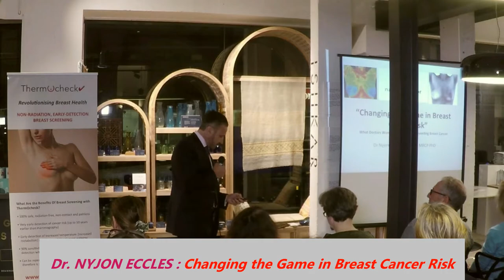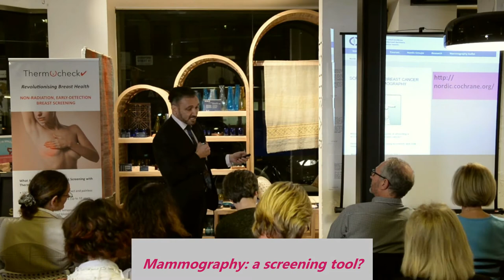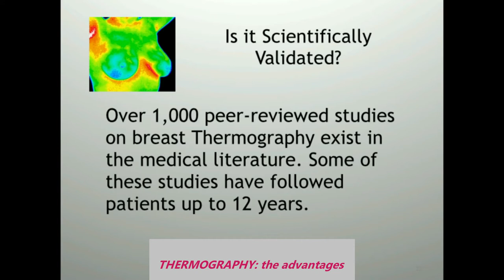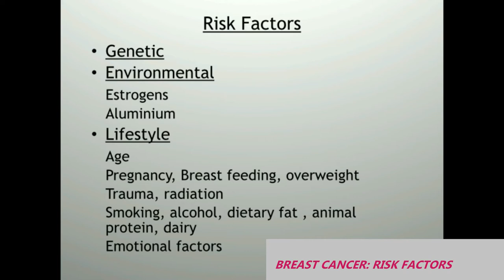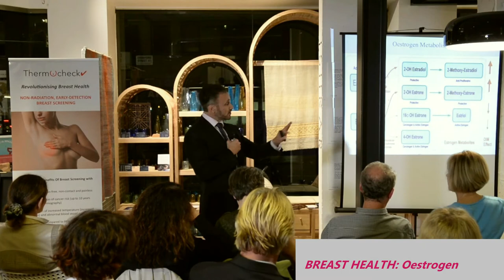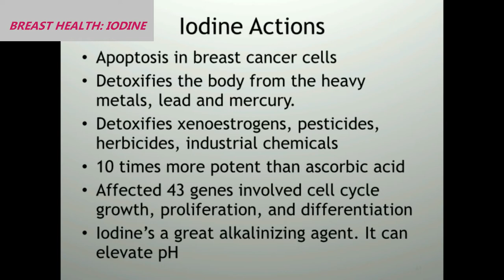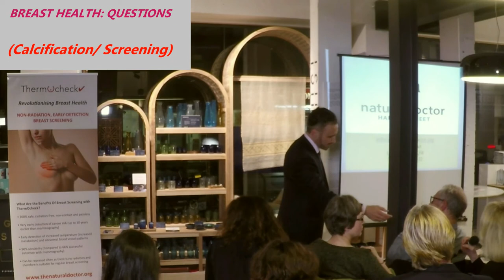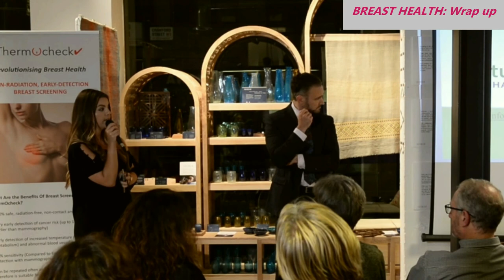Protect Your Breasts: CHANGING THE GAME in BREAST HEALTH [Full Talk]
CHANGING THE GAME IN BREAST CANCER RISK
Breast Health, Mammography, Thermography and 'breast nutrition'
[ FULL VIDEO – 1 hour ]

What are the facts of breast screening, and the hidden dangers?  Can I reduce my risk of breast cancer significantly, naturally, with just a few easy steps?  Who can I trust to provide me with PROVEN information about breast screening and cancer prevention?  If I'm a younger woman, is there any way to screen my breasts reliably?

In this compelling video, all these questions - and more - are answered.  The facts of mammography, breast tumours and breast screening are laid bare.  There are still many confusions and much misinformation surrounding breast screening and the several drawbacks of mammography.  For any woman contemplating how best to go forward with breast screening, what are the facts, the GENUINE facts we don't usually hear?

Dr. Nyjon Eccles - a Harley Street specialist and a pioneer in alternative breast health - explores all the major issues with startling clarity.  Anyone can understand this video, but you also get to hear the reasoning behind what you're being told.  Finally, here is the true story about breast health, delivered from a deeply-informed point of view, one that few doctors have at their disposal.

Dr. Eccles explains what is SCIENTIFICALLY known - rather than what is believed or assumed - about mammography.  Mammograms are simply NOT as effective as people believe: they can actually do more harm than good as a screening tool.  That may be shocking, but it's a verified fact.  Mammograms have their place, but not in breast screening.  This video explains why, and it introduces you to an excellent alternative - one that works, and yet has NO side effects.  This alternative is Thermography: a painless, efficient means of VERY early detection.  Dr. Eccles explains how it works and where you can get it.

Any woman genuinely interested in long-term breast health, or worried about the dangers of mammography, should watch this video.  Thermography is the way forward, and it's available now.  Thermography really is a game-changer for breast health.

Finally, Dr. Eccles also explains the vital role of nutrition in the prevention of breast malignancies.  Can a woman reduce her risk of breast cancer through nutrition alone?  Fortunately, the answer is "yes - absolutely" - but only with expert guidance.  This video offers that guidance, as well as the ample evidence in support of Dr. Eccles's findings.

Dr. Nyjon Eccles BSc MBBS MRCP PhD is a registered Medical doctor specialising in natural remedies for a wide variety of health issues. He is founder of The Natural Doctor Clinic in Harley Street and one of the UK's leading Integrated Medicine Physicians.